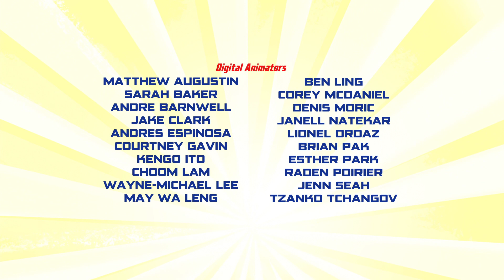DC Super Friends En Español | Ep 14: Robot Ruckus | DC Kids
Los robots de la Legión y los Super Friends se enfrentan en la pelea final y el Joker utiliza las nuevas armas.

DC Super Friends Disponible en plataformas digitales.